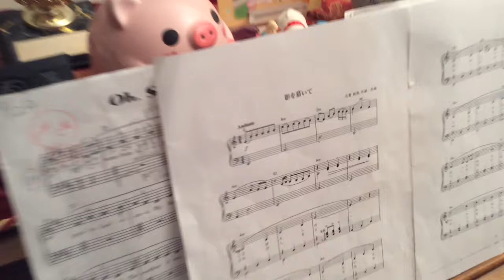影を慕いて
description